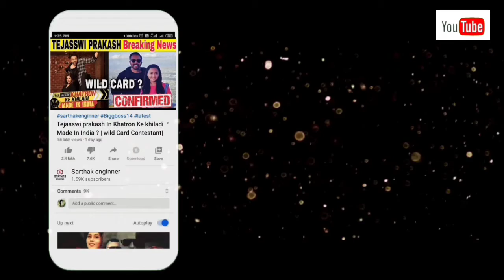Sanjay Datt Latest News | Sanjay Dutt Tested Stage 3 Lung Cancer | Sanjay Dutt Movies